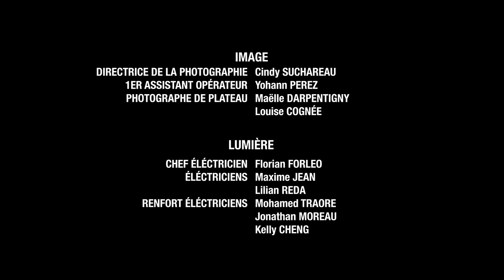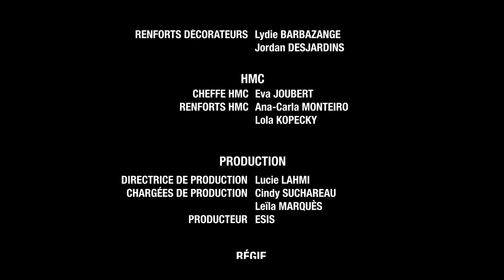Ignis - Festival Brèves d'Images 2024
Réalisé par Nina Garnier ( France )
Film en compétition pour Brèves d'Images 2024 - festival international du court-métrage de la jeunesse Francophone
Catégorie Initiés (18-22 ans)